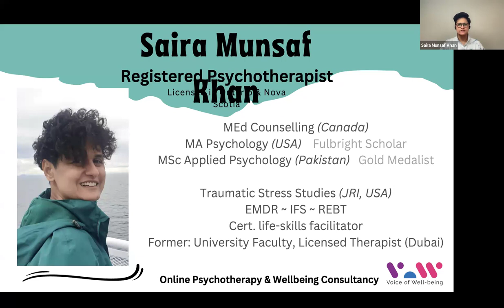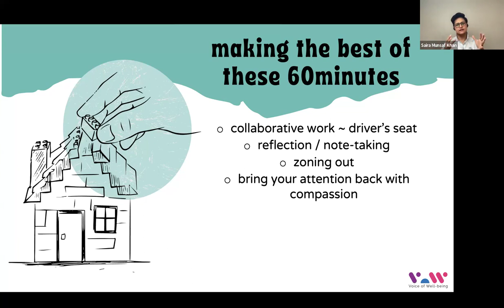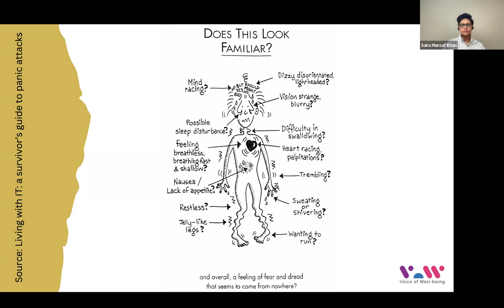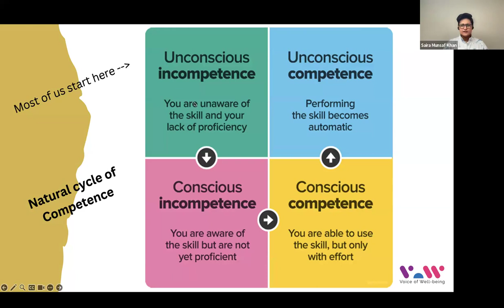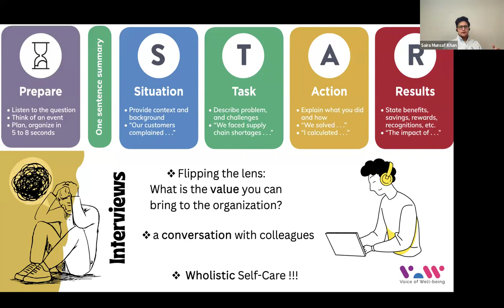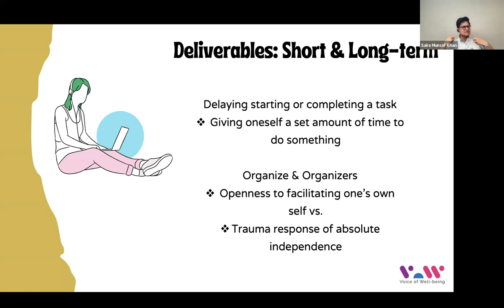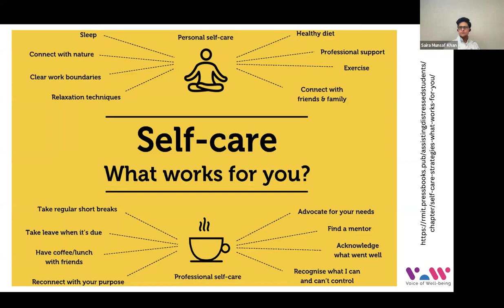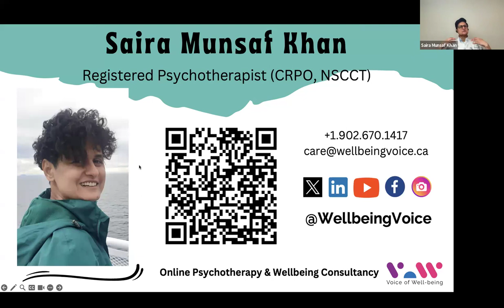Navigating Performance Anxiety: Academic and Professional Scenarios in a Young Professional’s Life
by
Saira Munsaf Khan, Voice of Wellbeing

In this webinar, you will have the opportunity to engage in experiential learning and devise efficacious action-steps to cultivate a grounded presence and boost self-assurance in approaching situations such as meetings with supervisors, interviews, exams, conference meet and greets, short and long-term deliverables, work presentations, and more.